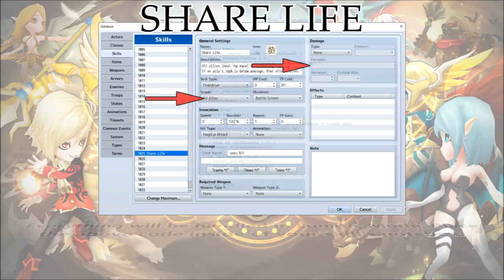Tips & Tricks - Share Life (Summoners War) - RPG Maker MV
Share Life is a skill from Summoners War that evens out the HP percentage of all allies and throws in an additional 15% heal, too! Here's how you can make this skill!